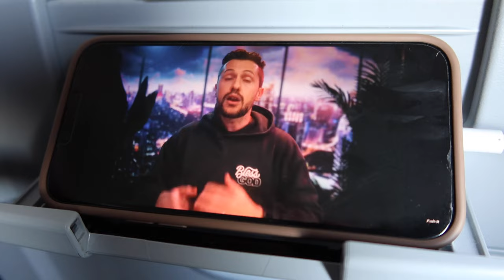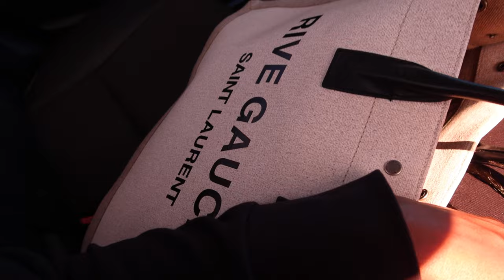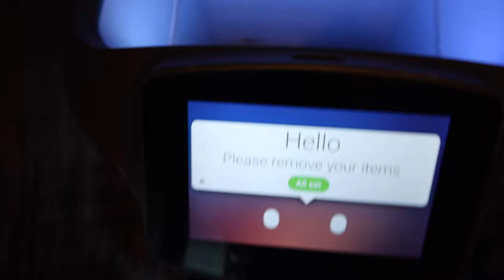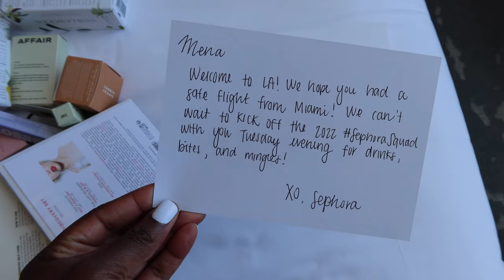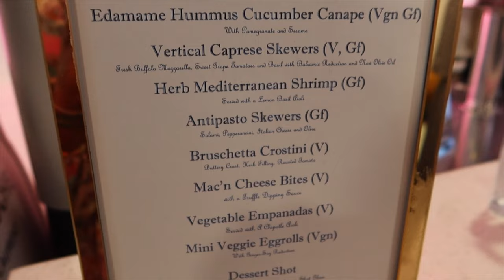WEEKLY VLOG #70: FLEWED OUT TO LA, SECOND TRIP IN 5 DAYS, WITH SEPHORA SQUAD | Mena Adubea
⋙ TECH THAT I USE
⋙ Zara Dress: REF. 3409/736
⋙ Hotel: Dream Hotel

-- SENDING A PACKAGE? --
Mena Adubea

1 Peter 3: 3 - 4